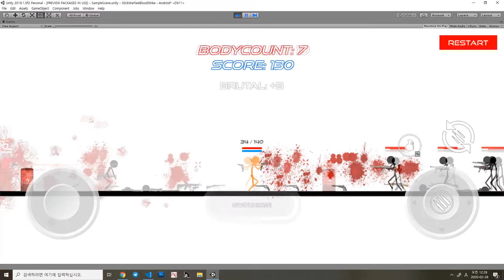[Stick Warfare] Explosive Barrels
Added Explosive Barrels. Also added a door that you can easily see where enemies will spawn.